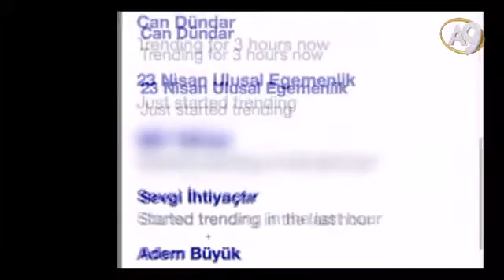PKK tam olarak temizlenene kadar bu operasyonlar devam etmeli. Şehitlerimiz olma